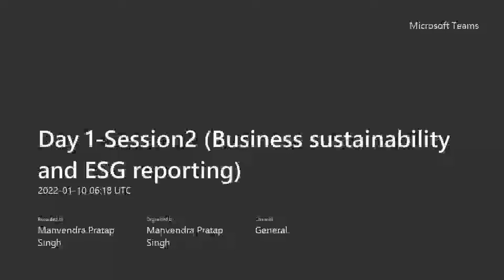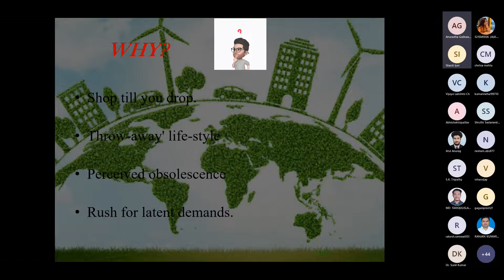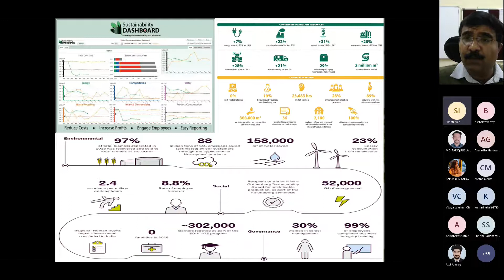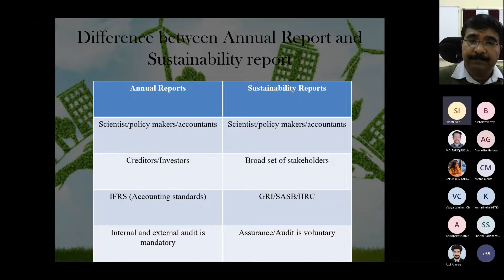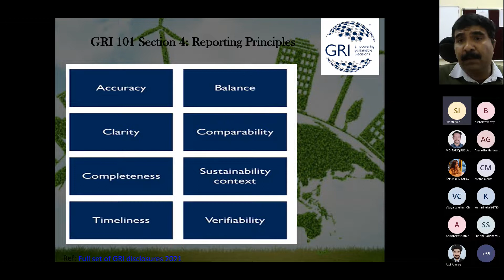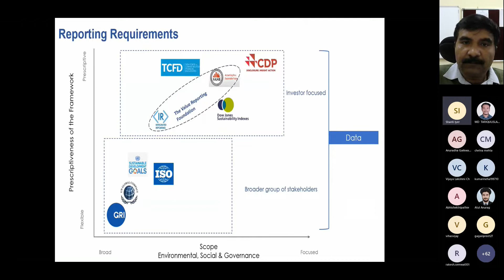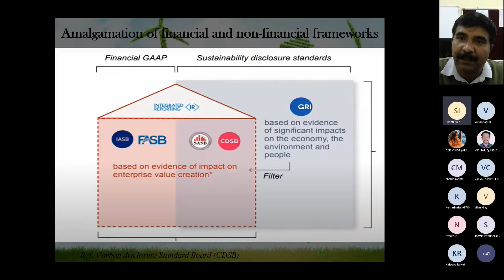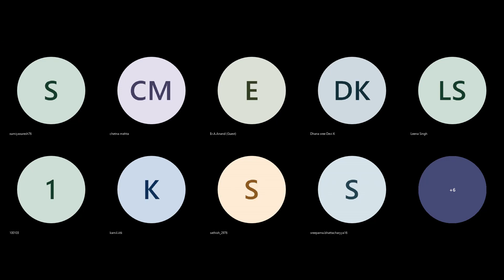Business sustainability and ESG reporting 1(2)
Focus area: Sustainability and sustainability reporting basics
Speaker: Dr. Manvendra Pratap Singh (Assistant Professor, School of Management, NIT Rourkela)